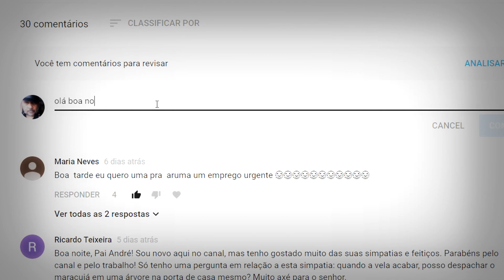Previsão dos Signos do Horóscopo p/ março 2021